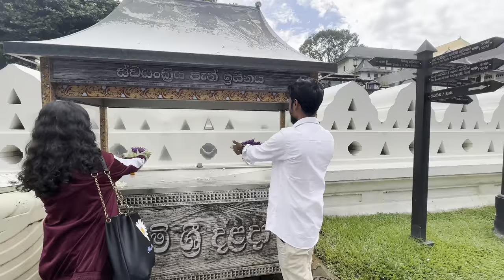Family Trail 🌿✨| Exploring Kandy | Sri Lanka 🇱🇰 | Day in a Life | Sri Lankan Duo in Australia 🇦🇺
Join us on an unforgettable family adventure as we explore the beautiful city of Kandy, Sri Lanka, after two years away! From the iconic Temple of the Tooth to scenic views and cultural treasures, Kandy has so much to offer. We’ll take you through the lush landscapes, vibrant markets, and historic sites that make this city so special.